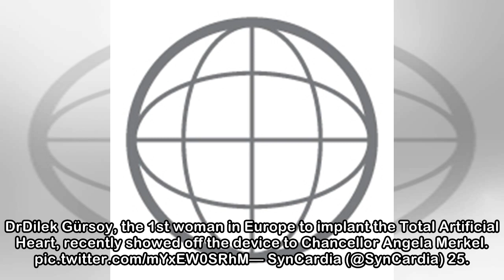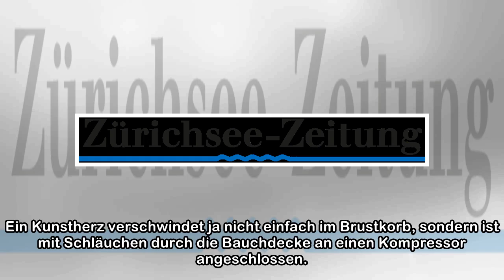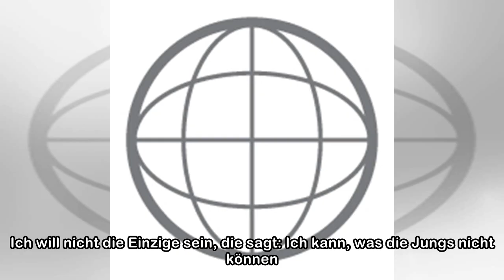«Ein Herz herauszuschneiden, traut sich kaum einer»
«Ich will junge Frauen ermuntern»: Dilek Gürsoy (41), Herzchirurgin. Foto: Privat Der Mann hiess Marc und war noch jung. Er hatte sein eigenes Herz, doch ich musste ihm ein Unterstützungssystem einset...